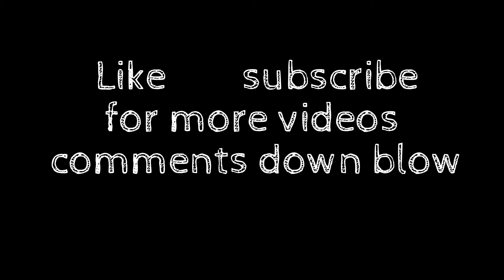slippery soccer is sooo funny